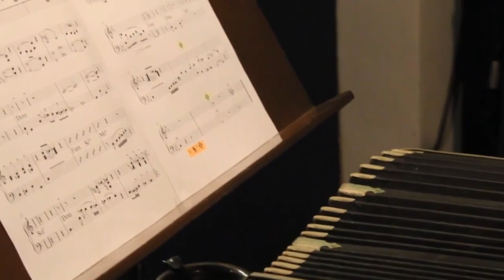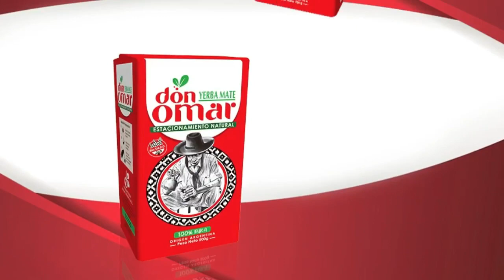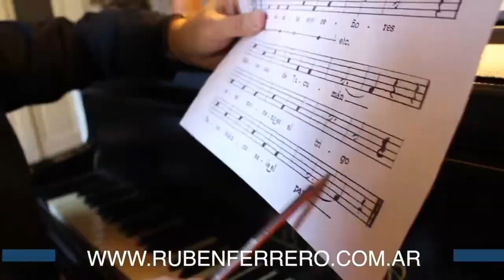“Una tarde de folklore y tango”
*TIEMPO DE NUEVOS AIRES | STREAMING SAB 5PM ARG | TUPAC MUSIC*
Conducción: Carlos y Fede Quintana

Desde San Nicolás nos visita el cantor de tango Leandro Ponte, para contarnos sobre su trayectoria con la música y adelantarnos sus próximas presentaciones en Capital Federal.

También conversamos con el payador Emanuel Gabotto sobre el arte de la improvisación en Argentina y el mundo, y sobre el próximo Encuentro Nacional de Payadores del que será parte.

►Programación
LUNES
15 A 16 | ElDeportivo - Luis Digiano
16 A 17 | LecturasCompulsivas - Blanca López Velasco
17 A 18 | Alternativas - Luis Digiano & Blanca López Velasco
20 A 21 | GIN TONIC -Manuel López Pons | Josefina Mendoza | Joaquin Villa

MARTES
17 A 18 | LaLlavedelMandala - Luis Digiano & Blanca López Velasco
18 A 19 | RompiendoCadenas - Luis Digiano
20 A 21 | UraqSariri - Amalia Vargas
21 A 22 | sinfoniadelalmaenvuelo - Hugo Mustafá

MIERCOLES
18 A 20 | entremateymate Lore & Toto Albarracín
20 A 21 | JazzenlaTupac - Ruben Ferrero

JUEVES
18 A 19 | SenderosArgentinos - Eli Ortega
20 A 21 | folkloreandoentretodos Carlos Lima
21:30 A 23 | pacha Nora Barros & Omar Careaga

SABADOS
17 A 19 | tiempodenuevosaires Carlos & Federico Quintana

DOMINGOS
21 A 22:30 | folkloreenfamilia Omar Careaga